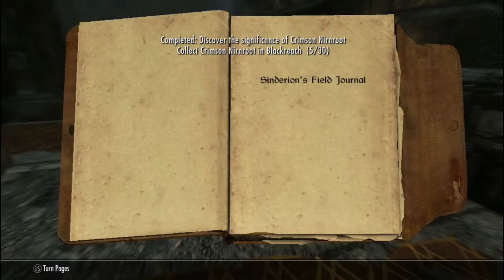Skyrim Curmudgeon 319